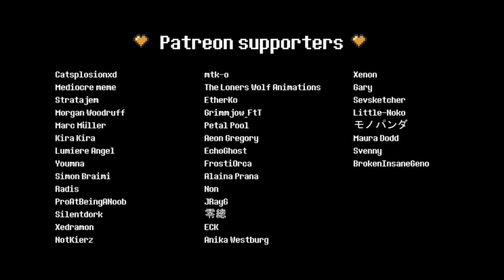XTALE V - UNDYNE [By Jakei]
TIMELINE 5

TEESPRING MERCH